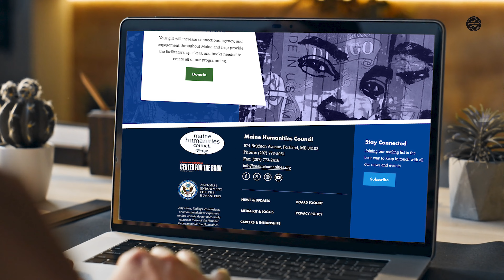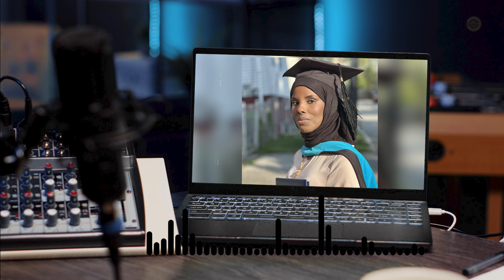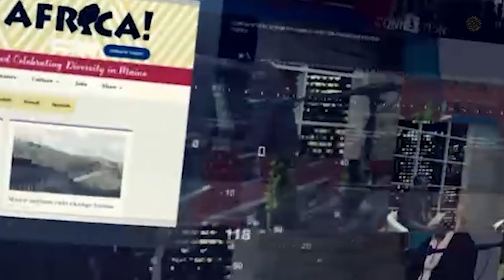AMJAMBO TIME EP45